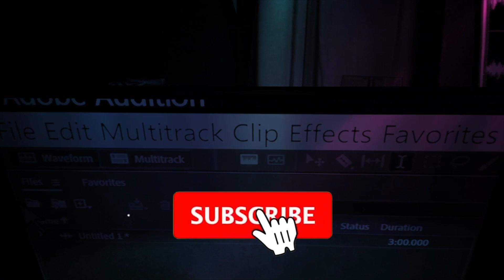PASTORES A BELEN - Alfonso Simental (Live at Heather Gardens)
Legally Blind Plays the Keyboards, banjo, harmonica, Ukulele, Mandolin, guitar, and percussions.

Originally from Las Cruces, New Mexico now Living in Denver, Colorado
Performed by Alfonso and the Clones

RENDEZVOUZ RESTAURANT AT HEATHER GARDENS, AURORA COLORADO
A.S. BLIND MADE PRODUCTION MULTIMEDIA ART STUDIO, AURORA, COLORADO

GUITAR:
purchased from
Arc Thrift stores.

KEITH URBAN ACOUSTIC ELECTRIC GUITAR
Gift from Dad out of Wichita, KS

NEAPOLITAN BOWL (BACK TATER) BUG MANDOLIN
Given to me by my coworker Danny from arc thrift store

MOUNTAIN DULCIMER
purchased from
Arc Thrift stores.

ADM Banjo
purchased from Amazon

Hohner's Chromatic Harmonica
given to me by Jerry Deall

EASTTOP HARMONICA
sent to me by  Patti and Mac from Southern Blessed Homestead,

Cajon Drum:
Sent to me by Jeremiah Richardson
from Las Cruces, New Mexico

Pink Tambourine
Sent to me by my friend Rachel Monsivaiz
from The Spanish Kitchen in Las Cruces, New Mexico

Cash Cowboy patch on my hat
sent by Steve Lute

ALL INCLUSIVE FARM & RANCH HERITAGE HOMESTEAD